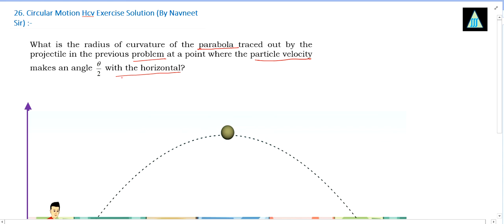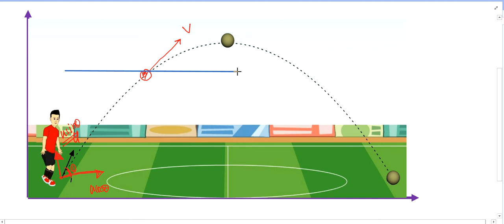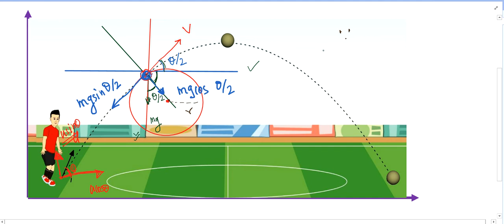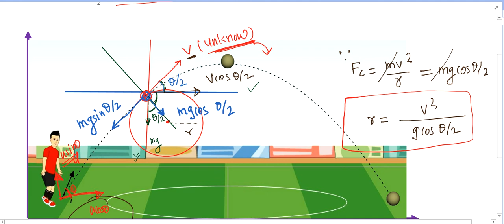What is the radius of curvature of the parabola | H.C.Verma Circular Motion Chapter 7 Question 26